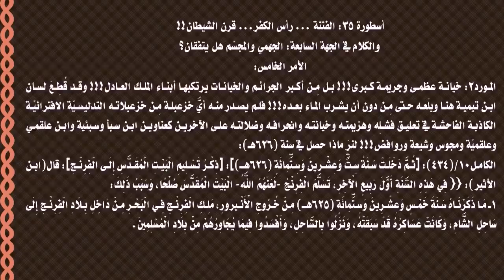مماليك التيمية المنحرفون يسلِّمون الْبَيْتَ الْمُقَدَّسَ للمحتلّين!!!